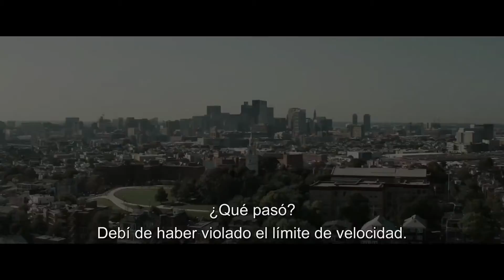PACTO CRIMINAL Convirtiéndose en Whitey Oficial Warner Bros Pictures